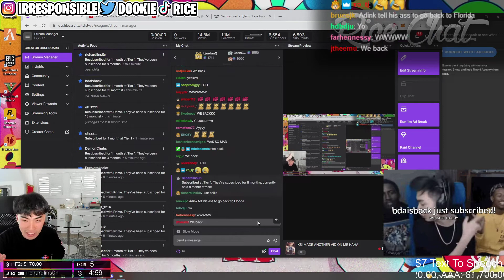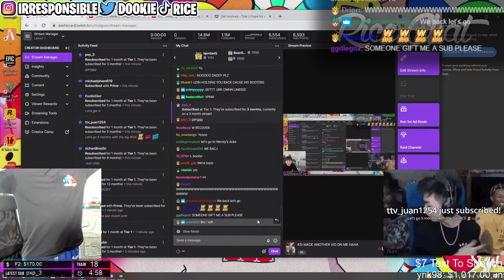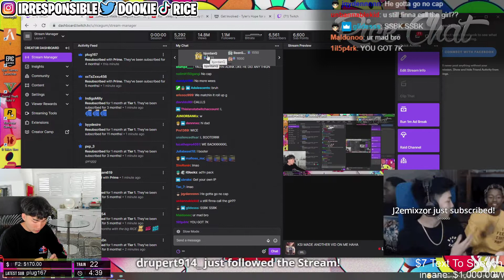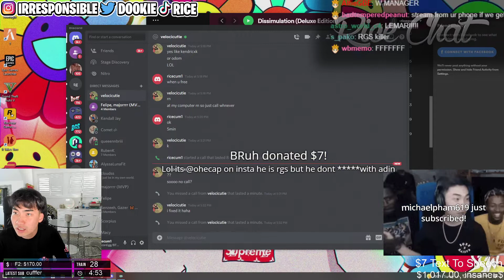RiceGum - KSI MADE ANOTHER VID ON ME HAHA PART 2 (2021-07-16) [Full Stream]